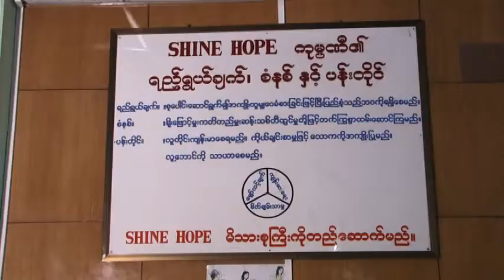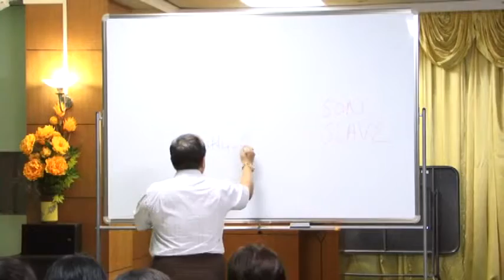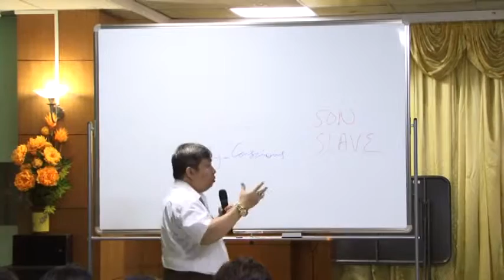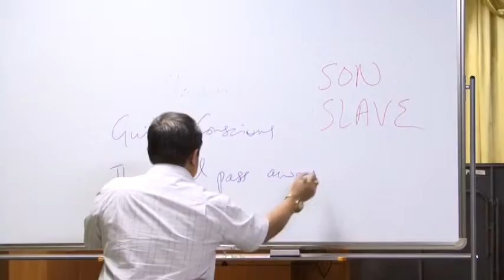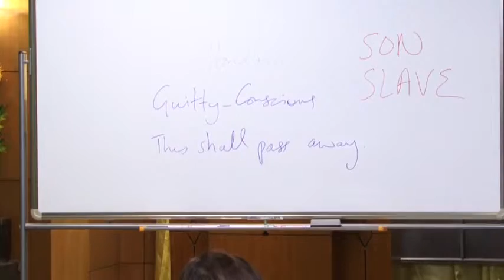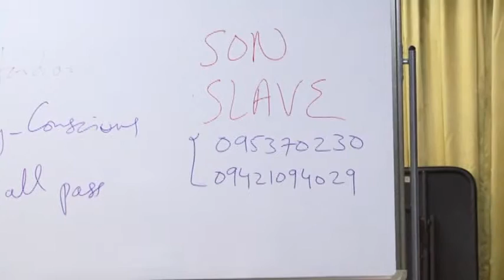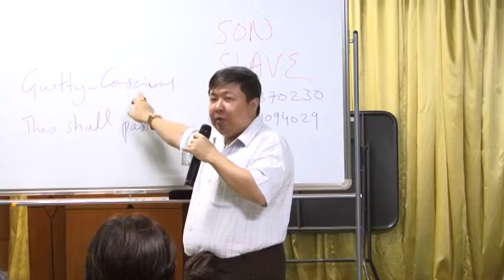Child Development Part 2B by Dr. Myo Min Oo